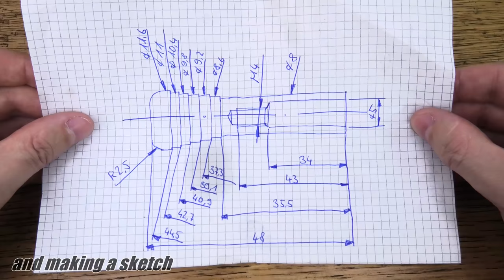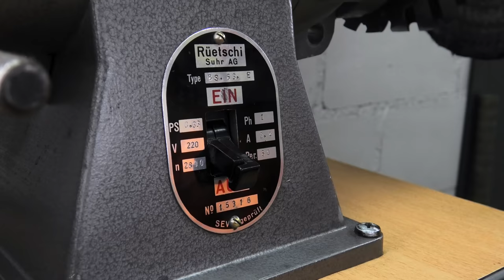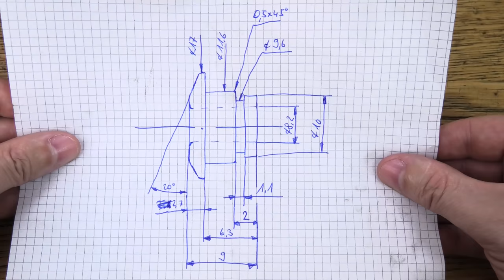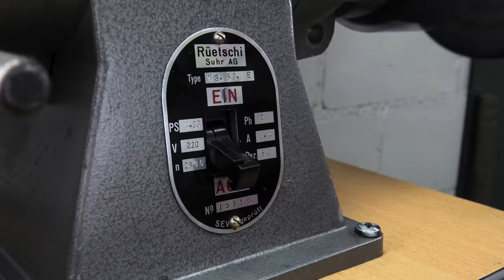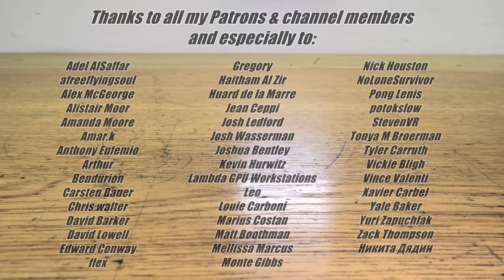Making Custom Chrome Door Knobs - BMW 323 I E30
In this video I'm going to make four custom door knobs for my friends BMW 323 I E30 from 1985. The 36 years old original ones made from plastic became very brittle and fragile over the years and they break quite often. So I was asked to make some new ones out of stainless steel. We've decided to make the same design like the original ones, just have them polished instead of black. I also need to make four new rings. They had such clip things originally. As this technique does not work with metal rings, I've decided to use C-clips instead to secure them in place which worked perfectly.

Zack Thompson
Adel AlSaffar
afreeflyingsoul
Yale Baker
Carsten Bauer
Gregory
Alex McGeorge
Alistair Moor
Amanda Moore
Amar.k
Anthony Eufemio
Arthur
Bendurion
Chris walter
David Barker
David Lowell
Edward Conway
flex
Haitham Al Zir
Huard de la Marre
Jean Ceppi
Josh Ledford
Josh Wasserman
Joshua Bentley
Kevin Hurwitz
Lambda GPU Workstations
Leo
Louie Carboni
Marius Costan
Matt Boothman
Mellissa Marcus
Monte Gibbs
Nick Houston
NoLoneSurvivor
Pong Lenis
potokslow
StevenVR
Tyler Carruth
Vickie Bligh
Vince Valenti
Xavier Carbel
Yuri Zapuchlak
Никита Дядин
Alex Bindon
Alex Breton
Alipasha Sadri
Amanda Taylor, Esq
Andreas Mimra
Andrew Egerton
Andrew Phillips
Arni Bjorgvinsson
audi4444player
Blake T
Bonnie Williamson
Brian Hoerl
Chad Bryant
Chris Brentano
Crystal Cash
Daniel Trejo
Daniel Varga
Danielle Roberts
Dave Cannon
Dave Hardware
Embiss
Ethereals
flowercrownbouncer
Geoffroy
Grant Daniel
Grok Senften
Haley McFadden
Hunter R.
Jack Curry
Jamie Warrick
Jason Koi
Jeremy Cole
Joël Franusic
justin f.
Kelly Imgrund
Ken Rosso
Kurt Gazow
Marc Cerisier
Marc Staedelin
Maxim
Mellissa McConnell
Michael
Micheal Bier
Michael Lamp
Mike Donaldson
Noah Schwarz
Norm Haldorson (Bad Wolf)
Pasacal Schmikal
Pelec
Peter Cyprian
Ray Yeager
Regis Vincent
Rev. Gina Pond
Robert Todd
Sarah Langlais
Scott Marshall
Sergei Shvartsman
Steven Michalcewicz
Steven Stowik
Suiros
Svenja Kuckla
Tim Holt
Trevor Kam
Tucker Ifft
웅록 윤

My camera:
Panasonic HC-VX11